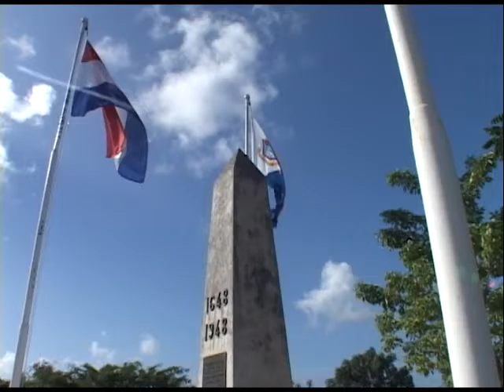COM PRESS BRIEFING JUNE 8TH 2016 PART 2